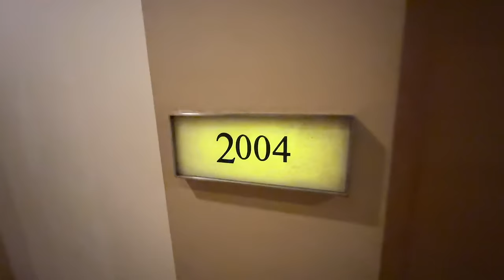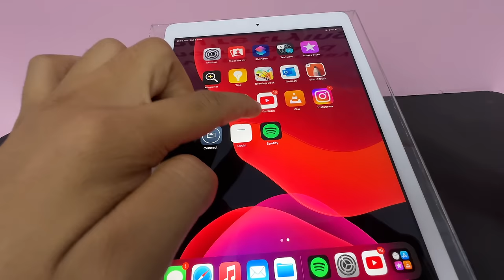Youtubers Dance Party 😂 But Popat hogya